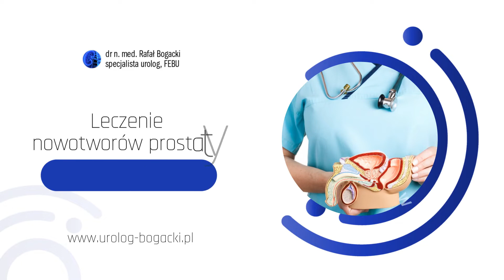Leczenie prostaty Tychy Rafał Bogacki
Doktor Rafał Bogacki to doświadczony urolog prowadzący swój gabinet urologiczny w Tychach, a także przyjmujący pacjentów w Dąbrowie Górniczej, Bielsku-Białej i Tychach. Posiada liczne certyfikaty, odbył też staż zagraniczny m.in. w Barcelonie i Berlinie.

Badania urologiczne obejmują USG moszny i jąder, cytoskopię i biopsje. Urolog podejmuje się leczenia zaburzeń oddawania i nietrzymania moczu u mężczyzn i kobiet, nowotworów prącia, jąder, pęcherza moczowego, kamicy dróg moczowych, ostrych i przewlekłych infekcji dróg moczowych, dolegliwości bólowych moszny i jąder, jak również leczenia nowotworów prostaty i układu moczowego. W gabinecie przeprowadzane są operacje i zabiegi, również laparoskopowo, w tym punkcja wodniaka, usuwanie zmian skórnych prącia i moszny, czy operacje stulejki i krótkiego wędzidełka. Rafa Bogacki zajmuje się także protezami prącia i jąder.